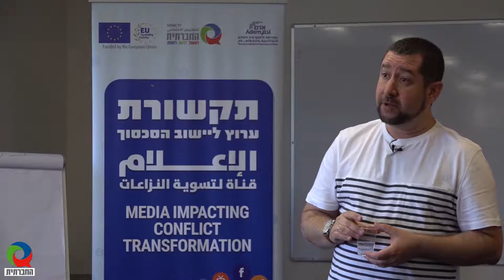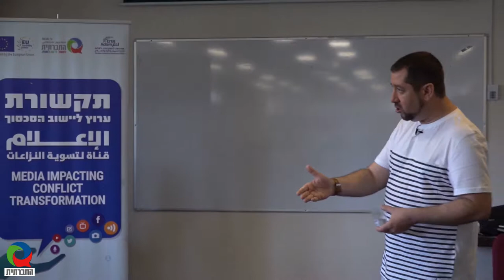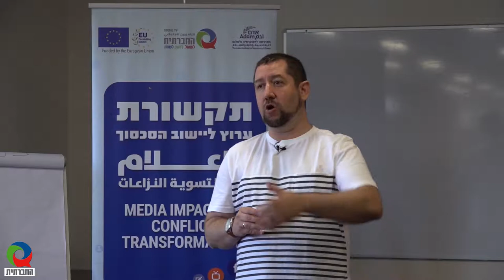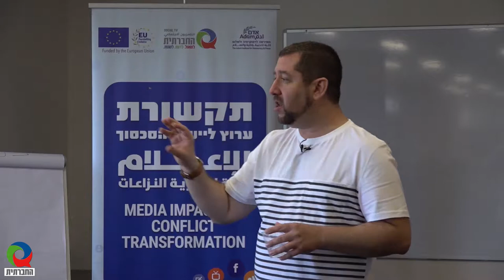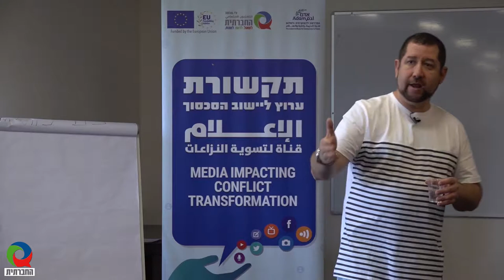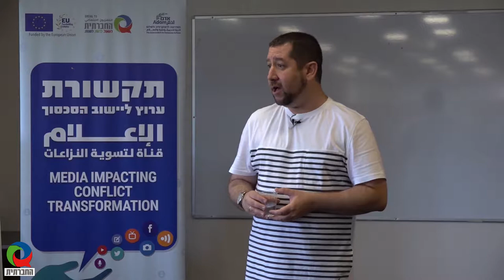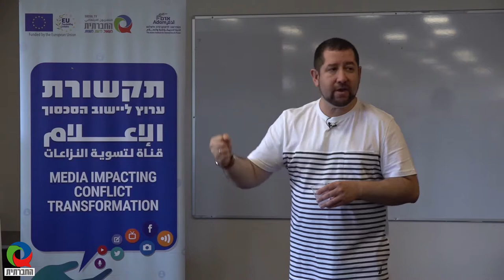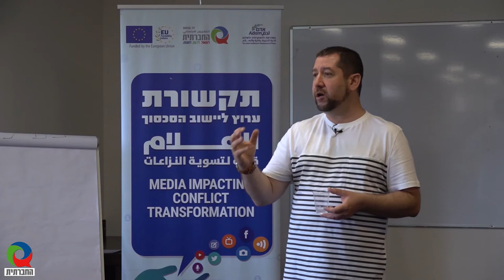מגזין 35 - ספטמבר 2019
מגזין המשודר בטלוויזיה בערוץ 98. השבוע במגזין:​ עו"ד אלעד מן - על חופש הביטוי בתקשורת חלק ב'.